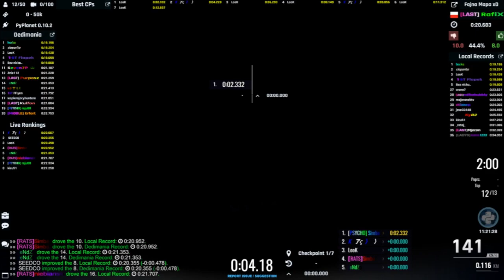TrackMania 2 Stadium #8 Co to znaczy ciultać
Witam;)
Jade i całkiem mi to wychodzi

Wszystkich chętnych pomóc mi się rozwijać abym mógł robić dla was coraz lepsze Filmy i streamy zapraszam do wspierania na
z czasem mam zamiar otworzyć specjalny sklep z koszulkami i gadżetami więc za każdą pomoc był bym bardzo wdzięczny

Chętnych również zapraszam na grupowego Discorda na którym można ze mną porozmawiać lub umówić się na grę.